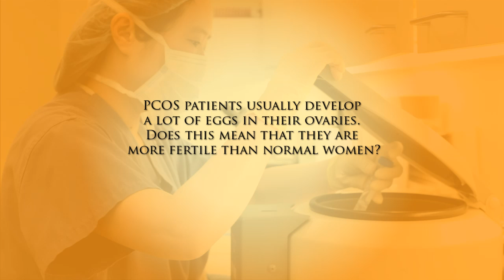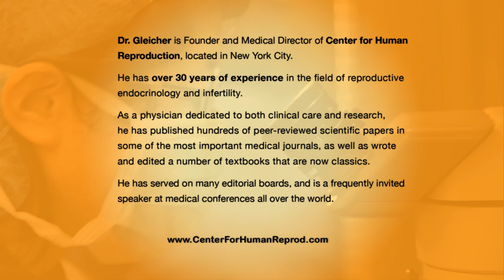Polycystic Ovary Syndrome (PCOS)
Polycystic Ovary Syndrome (PCOS) and its effect on infertility discussed by Center for Human Reproduction's physician Norbert Gleicher, MD discusses. Listen here for PCOS syndrome treatment options.